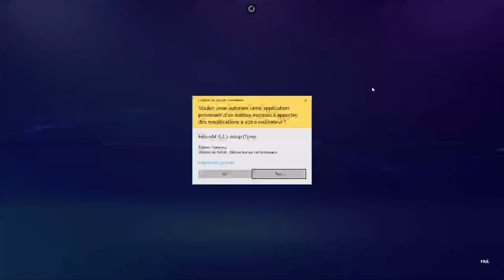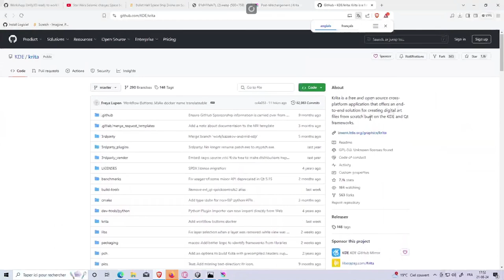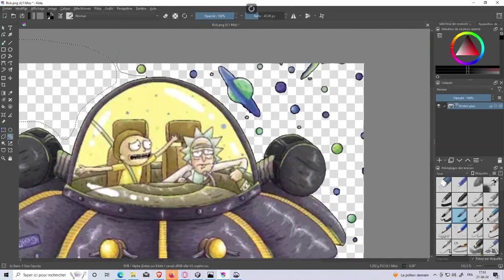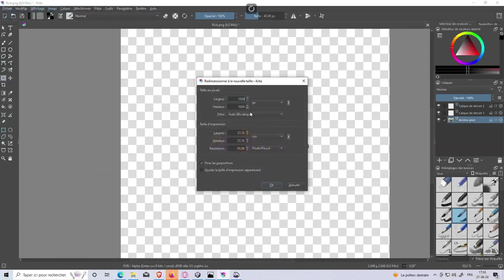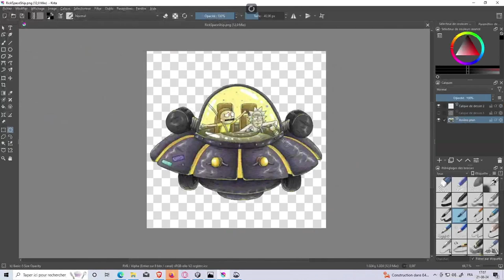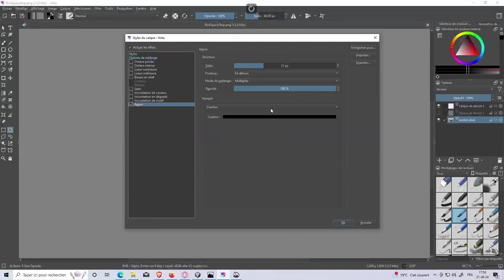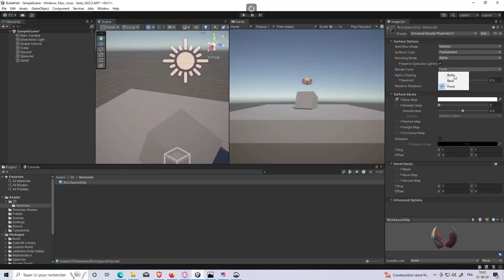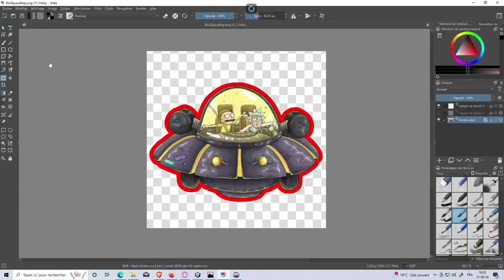Install Unity and Friend, part 5: Krita